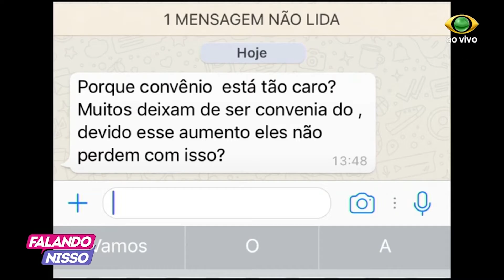FALANDO NISSO 09 01 2018 PARTE 03